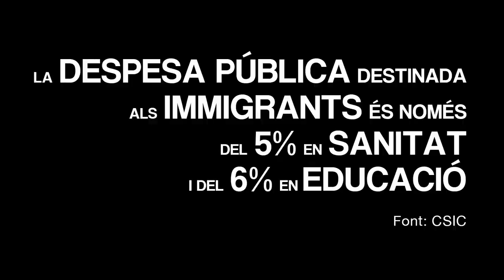Error comú quan es parla d'immigració 15M 19J (subtitles)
Hi ha la creença que els immigrants col·lapsen el sistema sanitari i s'enduen les ajudes en educació.
Si observem les dades del CSIC (Consell Superior d'Investigacions Científiques) veurem que és fals. De la despesa pública, només es destina un 5% a l'atenció sanitària del col·lectiu immigrant i un 6% a la seva educació.
"Cap Persona és il·legal!"

Hay la creencia de que los inmigrantes colapsan el sistema sanitario i reciben todas las ayudas en eduación.
Si observamos los datos del CSIC (Consejo Superior de Investigaciones Científicas) descubriremos que es falso. Del gasto público, sólo se destina un 5% a la atención sanitaria del colectivo inmigrante, y un 6% a su educación.
"¡Ninguna persona es ilegal!"

Realització: Josep Gutiérrez
Col·laboració: Isabel Val